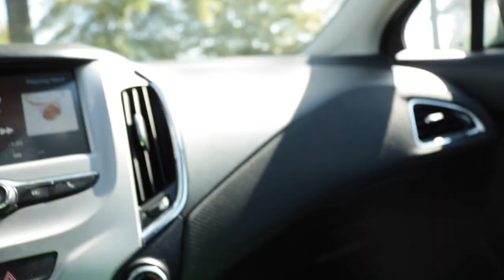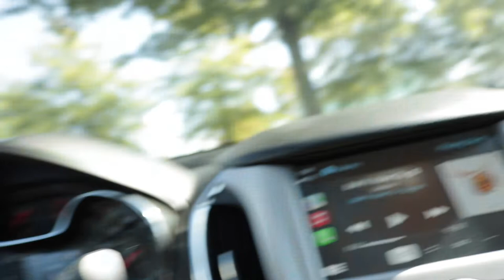THE JOURNEY - EP 2 - RAW CHEST AND BACK WORKOUT (Drop Fat & Gain Muscle)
In This Video I Explain My Chest and Back Workout.
I also go over; Whats been on my mind as well as my Current Weight.

***Full workout***
Pec Deck 4 x 10-12
Incline Db Press 4 x 10-12
Chest Press Machine 4 x 10-12
Hi To Low Cable Fly 4 x 10-12
Ez Bar Pull Over 4 x 10-12
Iso Underhand Pulldown 4 x 10-12
Close Grip Cable Row 4 x 10-12
Wide Grip Lat Pull Down 3 x AMRAP